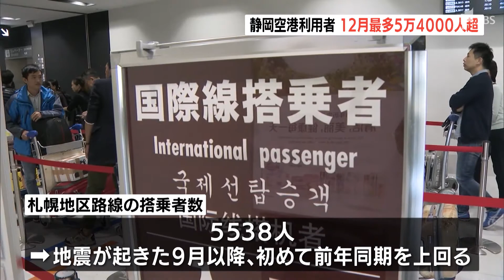１２月として過去最多５万４０００人 静岡空港の利用者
静岡空港は２０１８年１２月の搭乗者数が１２月としては過去最多となりました。
　県によりますと２０１８年１２月の静岡空港の国内線と国際線を合わせた搭乗者数は５万４４３０人となり、１２月としては過去最多でした。国内線の搭乗者数は３万１４３０人で３２ヵ月連続で前の年の同じ時期を上回っています。北海道札幌地区への搭乗者数は５５３８人で、北海道胆振東部地震が起きた９月以降初めて前の年の同じ時期を上回りました。
　一方、国際線の搭乗者数は２万３０００人となり、ソウル線や台北線では減便による影響で搭乗者数が減りました。ただ、中国路線は好調で、上海線と杭州線は１２月としては過去最高の搭乗者数でした。